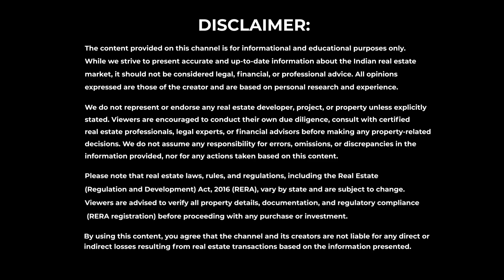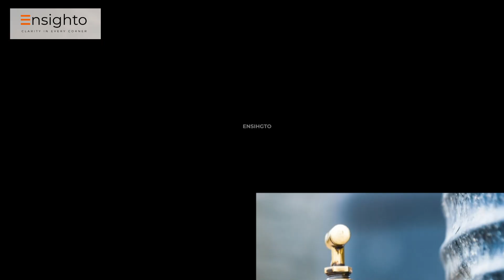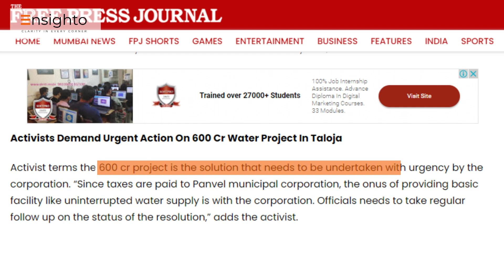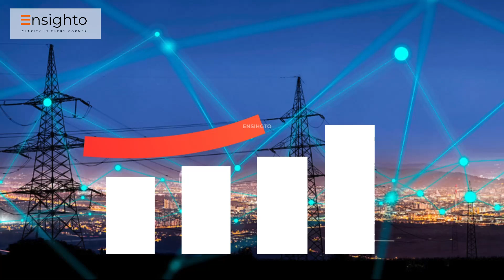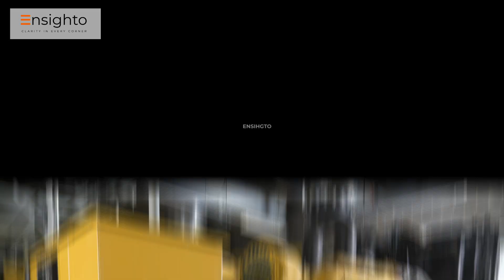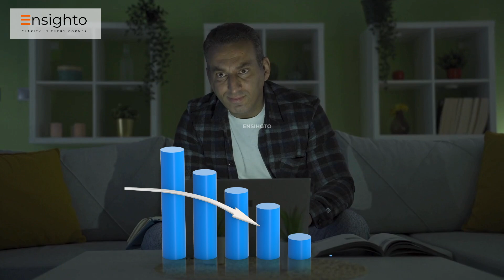Taloja Water MIDC Pollution and Power Cut Explained With Solution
Today, we will discuss three major issues to consider before buying a house in Taloja:

1. Air pollution due to MIDC
2. Water supply problems
3. Frequent power cuts
Let’s dive deeper into these topics.

1. Air Pollution: Taloja's air pollution is linked to its history. Originally, Taloja was a small, peaceful village known for its greenery and farming. But in the 1970s, the government turned it into an industrial zone due to its ideal location near the Panvel Highway. Over time, factories and industries proliferated, leading to environmental impacts like air and noise pollution, especially in the evenings. However, the Maharashtra Pollution Control Board (MPCB) and National Green Tribunal (NGT) have taken initiatives to control pollution, such as upgrading industries and setting up treatment plants. While some companies have faced closure for non-compliance, efforts are ongoing to reduce pollution.

2. Water Supply Issues: For years, Taloja has struggled with water supply issues due to outdated infrastructure, rapid urban growth, and irregular water schedules. Many residents rely on water tankers, and the problem worsens during summers. Poor water quality and delayed infrastructure projects by CIDCO have compounded the issue. The government has announced a ₹600 crore water supply project and is exploring alternative water sources like the Kundalika River. Coordination between authorities aims to improve the situation.

3. Power Cut Problems: Rapid development has increased electricity demand in Taloja, but the local power infrastructure has not kept up, resulting in frequent outages. Many areas still rely on outdated electrical systems, and infrastructure damage during construction projects can prolong power cuts. Solutions include new power backup systems in buildings, the use of solar panels, and collaboration with power companies like MSEDCL to install dedicated power lines and transformers. New power grids and substations are also in development to improve reliability.

Follow up for more updates